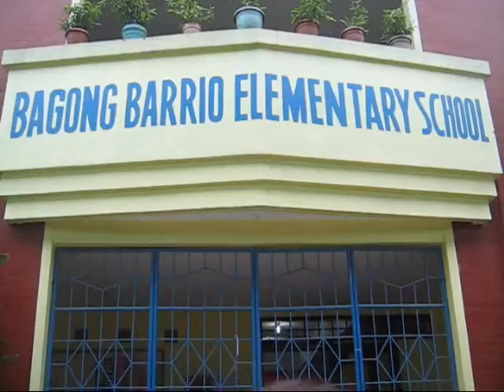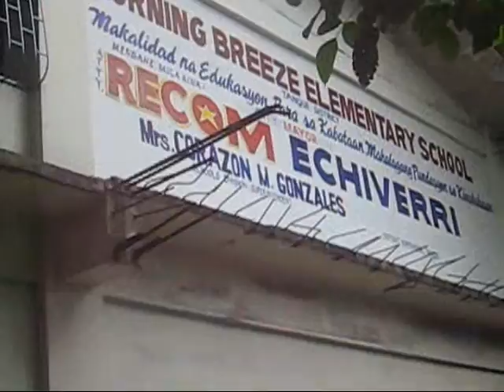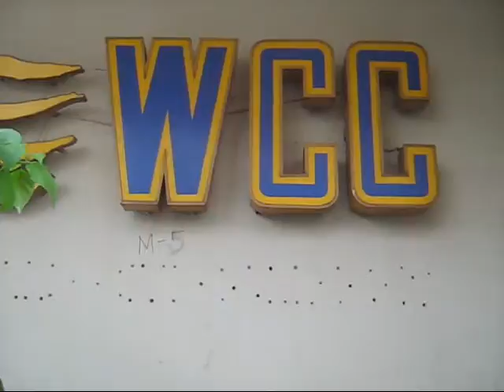MAC MINISTRY PHILIPPINE CHAPTER (STUDENTS)